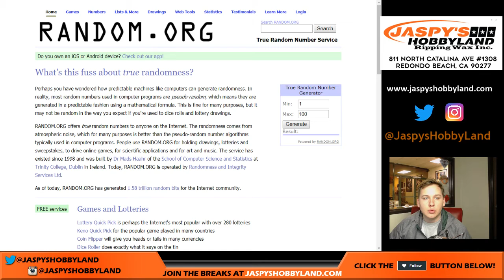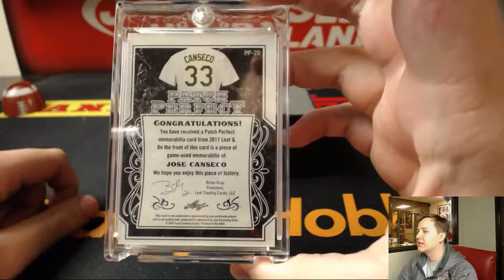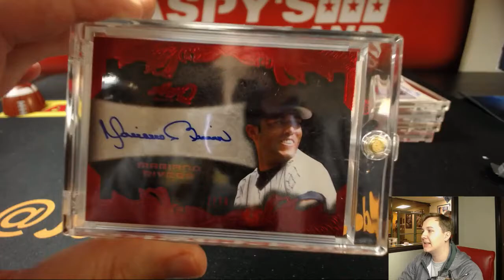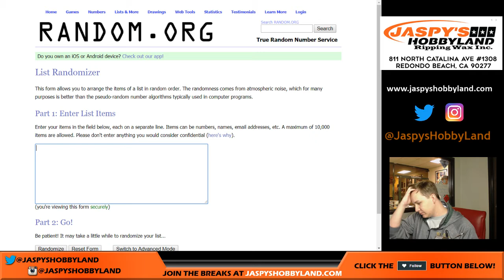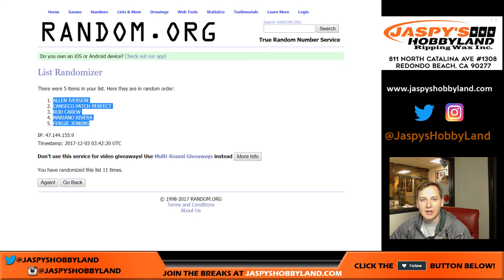12/2 - 2017 Leaf Q Multi-Sport 1-Box Break #15 *Random Hit*